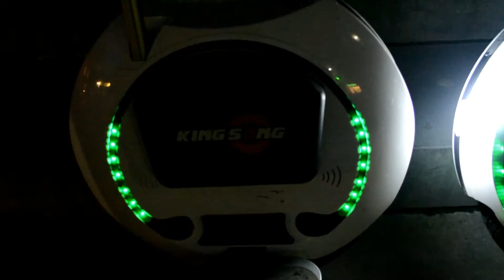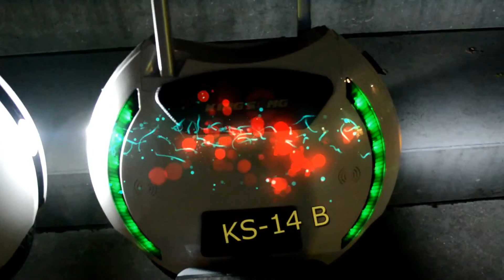Kingsong light show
Kingsong protects you in the dark with full light show on KS-16 and KS-14 wheels. You wil be seen.